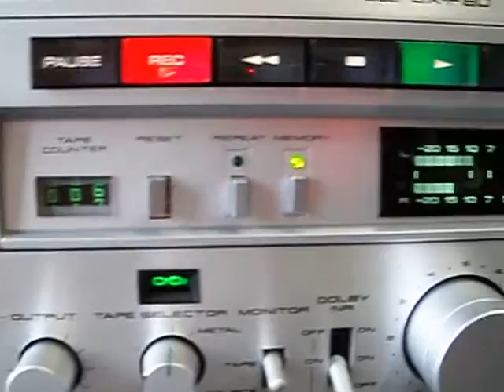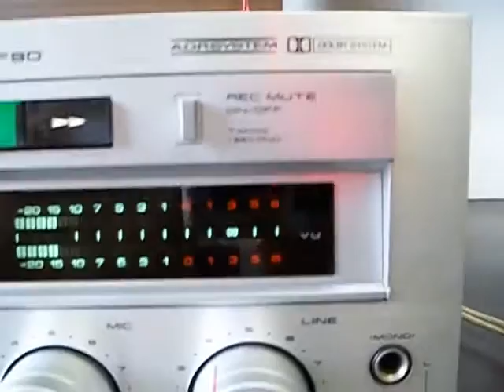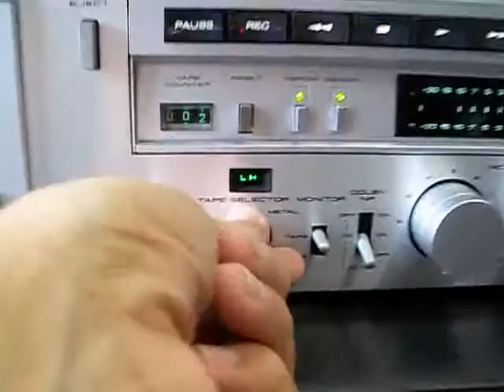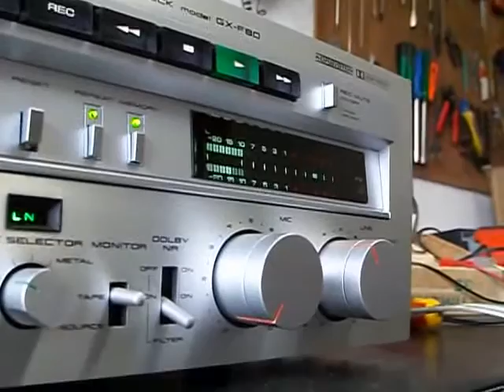Tape deck Akai GX-F80